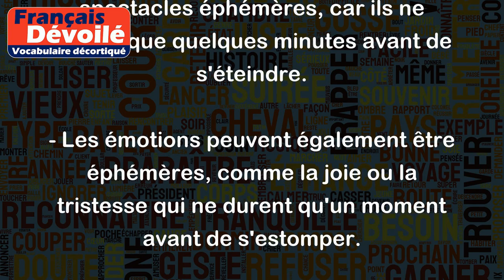Éphémère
Le mot "éphémère" est utilisé pour décrire quelque chose de temporaire ou de très court terme. Cela peut être appliqué à un événement, un objet, un sentiment ou même une vie. Voici quelques exemples pour mieux comprendre :
- Les papillons sont des créatures éphémères, car leur vie ne dure que quelques jours ou semaines.
- Les fleurs de cerisier sont connues pour leur beauté éphémère, car elles ne fleurissent que pendant quelques jours avant de tomber.
- Les feux d'artifice sont des spectacles éphémères, car ils ne durent que quelques minutes avant de s'éteindre.
- Les émotions peuvent également être éphémères, comme la joie ou la tristesse qui ne durent qu'un moment avant de s'estomper.
- Les tendances de la mode peuvent être éphémères, car elles peuvent disparaître en quelques semaines ou mois.
En somme, l'éphémère est quelque chose de transitoire qui ne dure pas longtemps.